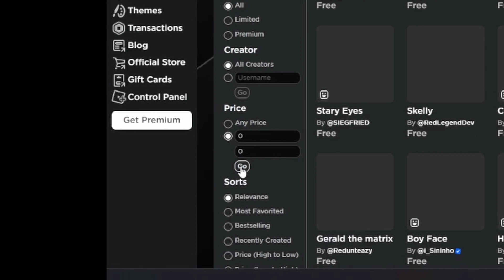[NEW] [MUST GET TODAY] 400+ FREE Roblox Items! Bundles, Heads, Hats, & More!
⏰ Timestamps ⏰
0:00 - Intro
0:06 - Unlock 400+ Free Items
0:29 - Buying Free Items
0:46 - How Items Look In-game
0:50 - Outro